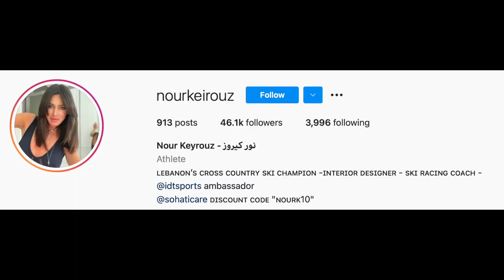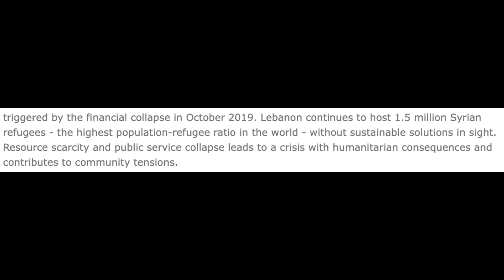Lebanese Ski Champ Nour Keyrouz Rants About Refugees | DNW Clips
In this clip from DO NOT WORRY #29, Anthony reacts to Lebanese Ski champion Nour Keyrouz's rant about Syrian refugees in Lebanon.